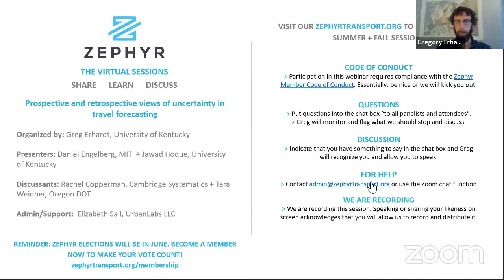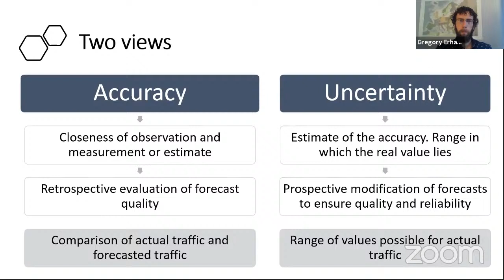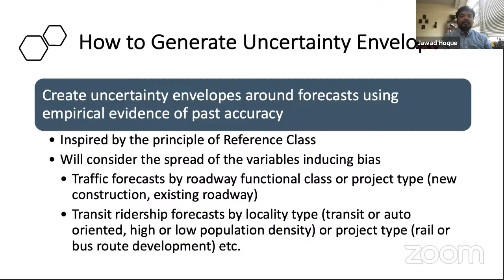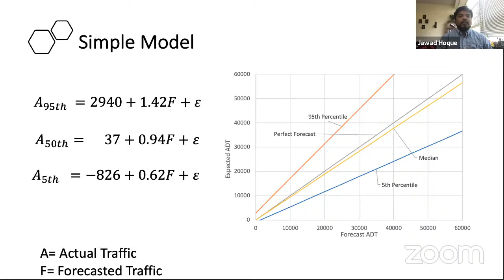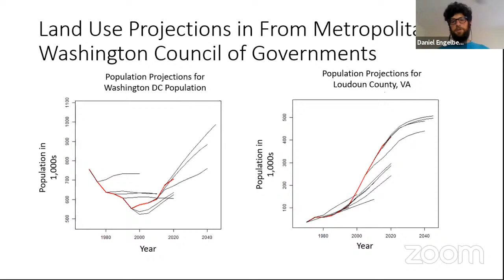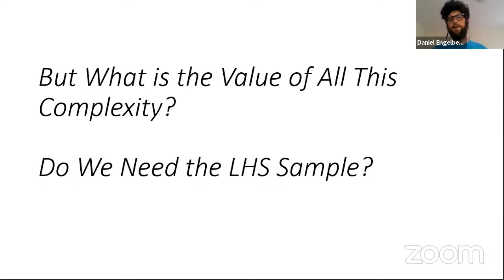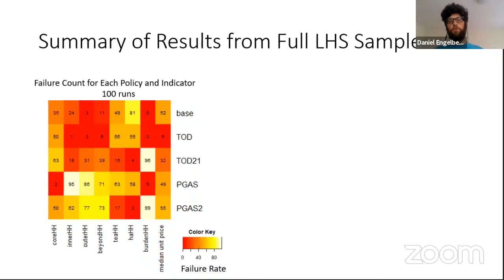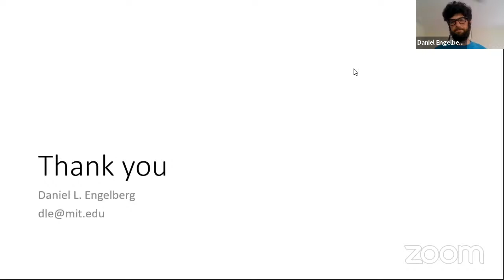Prospective and retrospective views of uncertainty in travel forecasting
As real-world events and trends highlight the limits of our predictions, there is a growing recognition of the value of explicitly considering uncertainty in travel forecasting.  This webinar considers contrasting approaches to considering that uncertainty.  The prospective approach, presented by Mr. Daniel Engelberg, considers what may go wrong in travel forecasts and how those potential errors would affect the outcome.  The retrospective approach, presented by Mr. Hoque, considers what has gone wrong in past forecasts and how actual outcomes compare to those forecasts.  The output of both approaches is a range of forecasts that capture the expected uncertainty.  Following the presentations, Dr. Rachel Copperman and Ms. Tara Weidner will lead a discussion of the trade-offs and potential complementarity of these approaches.